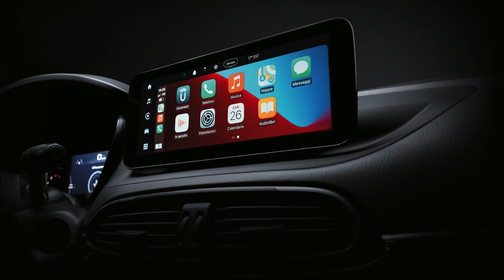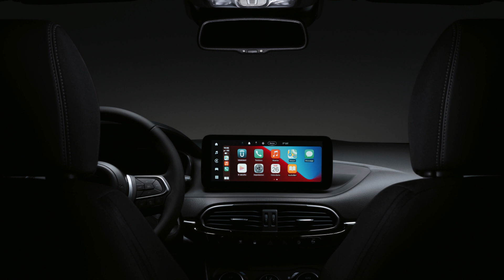Nuova Fiat Tipo Cross | Con il Restyling 2020 la Hatchback diventa Crossover